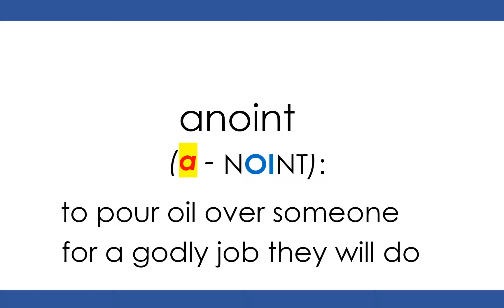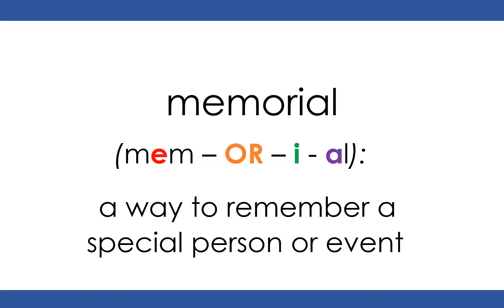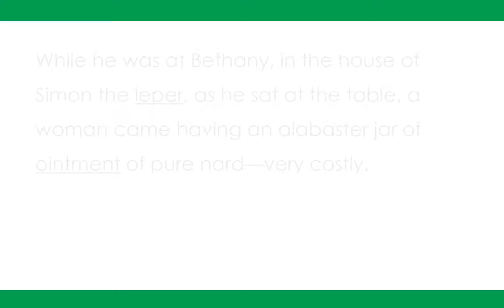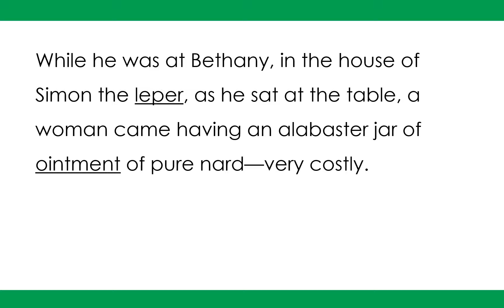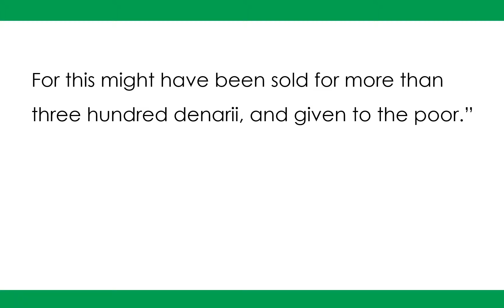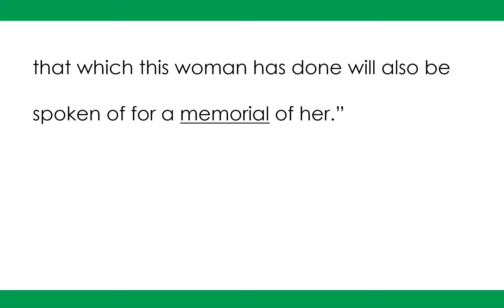14. A Woman Washes Jesus' Feet | Syllable Story | Part 5 of 5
Was Part 4 easy? Then read our next story at a higher level, based on the Bible.
A woman shows Jesus an act of love, and gets scolded for it!
Part 5: Learn vocabulary and repeat while each sentence is read slowly and clearly.